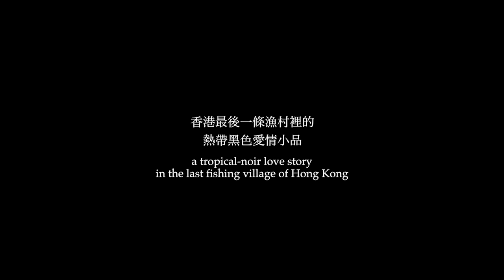THE WHITE GIRL | MIFFest 2018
2ND MALAYSIA INTERNATIONAL FILM FESTIVAL

WORLD CINEMA | Jenny Suen | The White Girl | 2017

The White Girl is born allergic to the sun. She lives with her overprotective father in the last fishing village in Hong Kong. Street kid Ho Zai follows a group of Chinese tourists, snooping around the neighbourhood. The corrupt Village Chief welcomes them. What will become of this place? What will they do to protect it?

Director : Jenny Suen
Actor     : Joe Odagiri
Actress  : Angela Yuen Lai Lam

🎬 25 Feb - 2 March 2018 | 2nd Malaysia International Film Festival
🎬 3 March 2018 | 2nd Malaysia Golden Global Awards
🎬 LIKE & FOLLOW us @MIFFEST&MGGA to get the latest news!